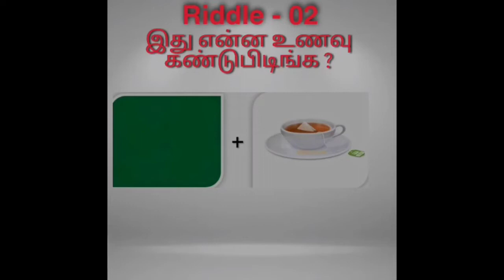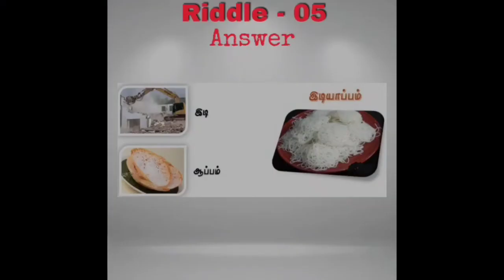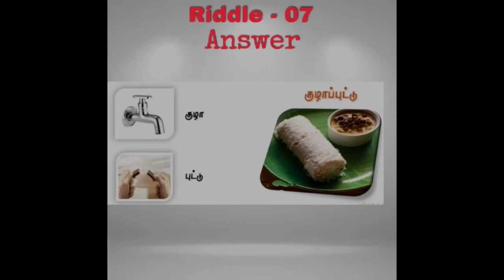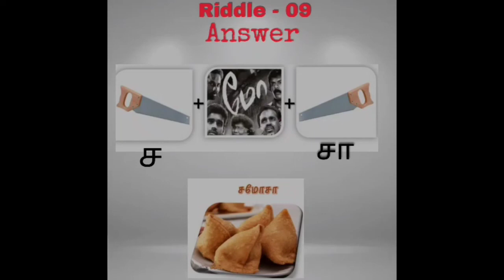guess the food? | இது என்ன உணவு ? | riddles | connection game in tamil